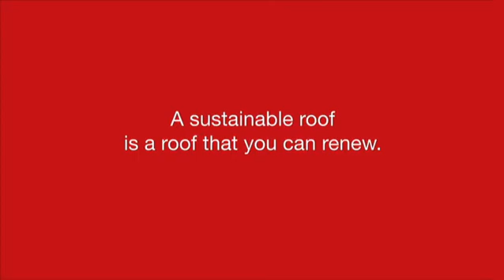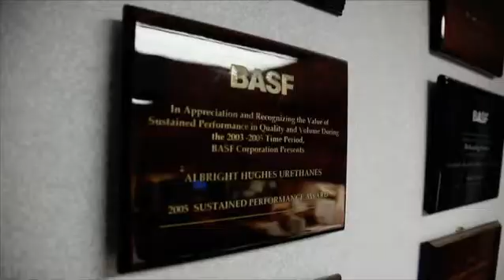A sustainable roof is a roof that you can renew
Bill Hughes, President of Hughes Urethane Construction, is a strong believer in sustainability. As an expert in seamless insulation roofing he is convinced that a sustainable roof is a roof that you can renew. The roof is able to be modified and repaired in place and doesn't need to be torn apart and rebuild from scratch. However, for a roof to be a renewable sustainable roof, it needs to exceed.
Bill Hughes' dream job was to be race car driver. He is convinced that if the race car doesn't perform at its best, he isn't going to win the race. This means, your work is only as good as your equipment. Bill takes this philosophy into his Polyurethane roofing business. With BASF Urethane foam he is able to manufacture the quality product he expects. Every time.
To achieve the best efficiency in his roofing projects, Hughes uses the latest technology and innovative products. And with the full rounded back up support of BASF and his philosophy to do the best job that they can, Hughes Urethane Construction has provided the best in Spray Urethane Insulation and Roofing work in the area of Philadelphia for over 30 years.
They apply the BASF Polyurethane foam which enables them to work fast. The spray foam results in no seams on the roof; it's one piece, therefore very little energy escapes and greatly improves its energy efficiency. If the roof needs any repair, BASF foam can also help renew the roof easily.

Further information about the collaboration between Hughes Urethane Construction  and BASF, as well as other sustainable construction stories can be found at: